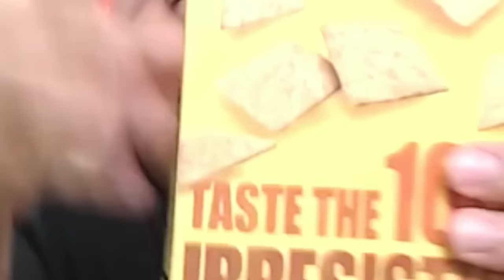Kung Fu Panda Best Tigress Moments